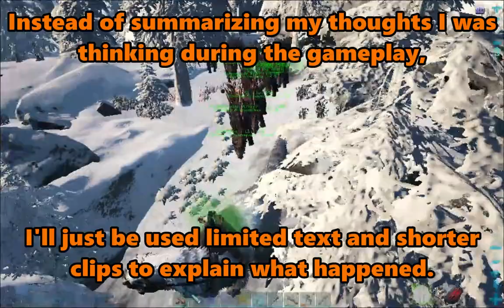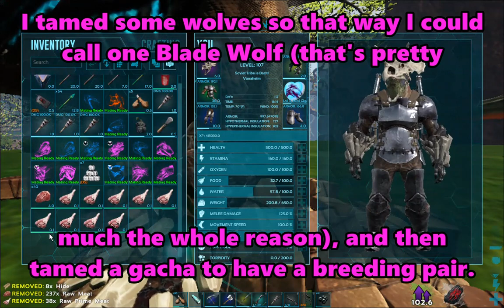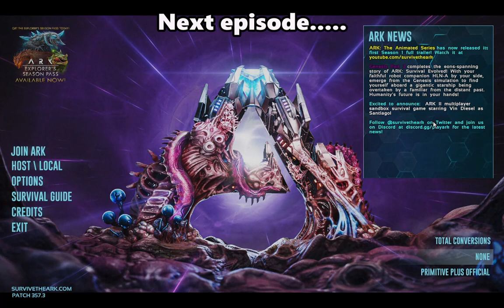A Change of Pace - ARK Survival Evolved: Episode 26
I've returned, but with a change to the series. Tell me what you guys think in the comments down below. Also Wildcard sucks.